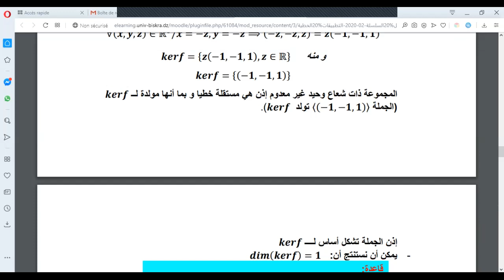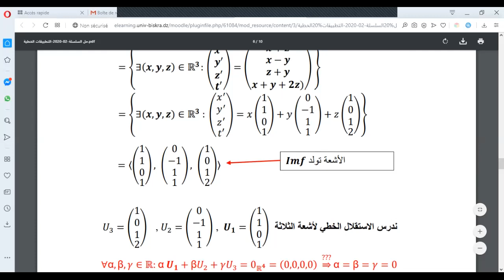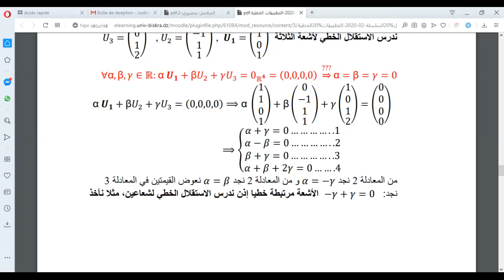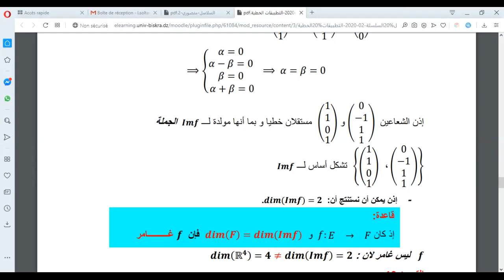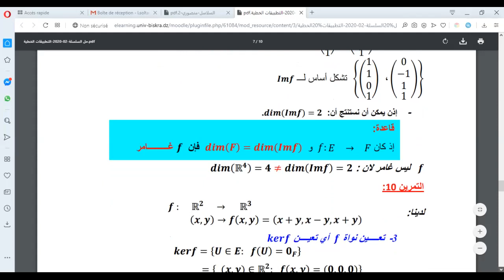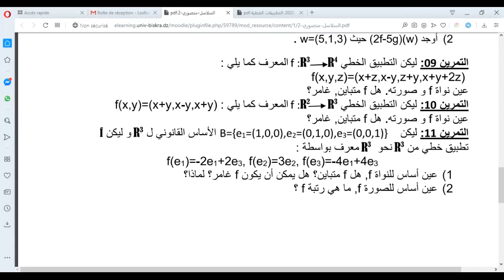حل التمرين-9-التطبيقات_الخطية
خاص بطلبة السنة أولى جذع مشترك علوم اقتصادية وتجارية وعلوم التسيير جامعة بسكرة
يمكن لطــلابنا الأعـــزاء تحمــــيل السلسلة رقم 2 مع حلـــولها من الرابط التــــالي